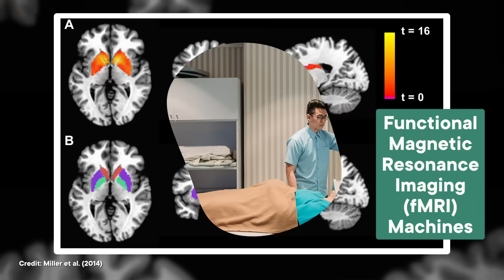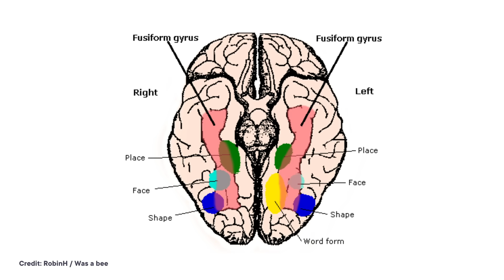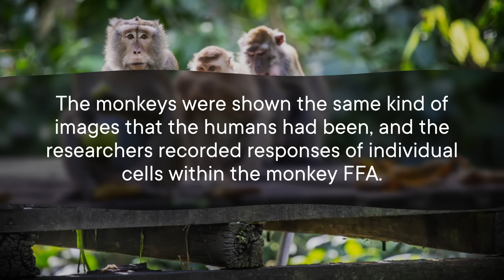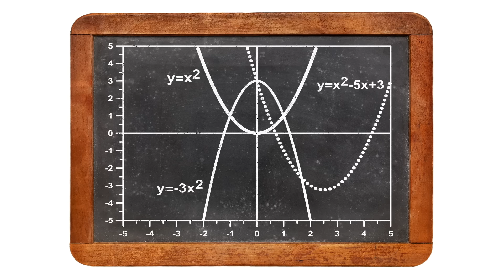Recognizing Faces, Even When You Can't See Them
And thank you again to The Kavli Prize for supporting this episode. The Kavli Prize in Neuroscience is awarded for outstanding achievement in advancing our knowledge and understanding of the brain and nervous system. To learn more about Dr. Nancy Kanwisher, you can visit her

Blind people use the same part of their brains to recognize faces as sighted people, and can even identify a face from the sound of someone chewing.